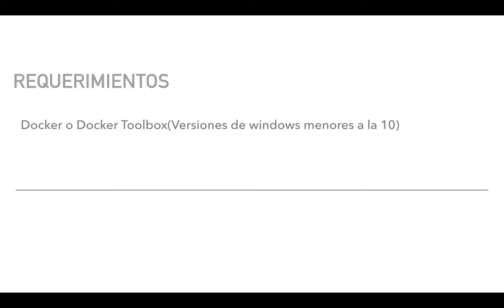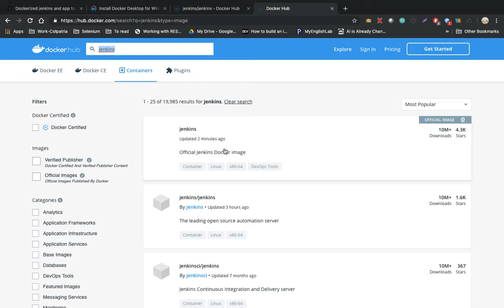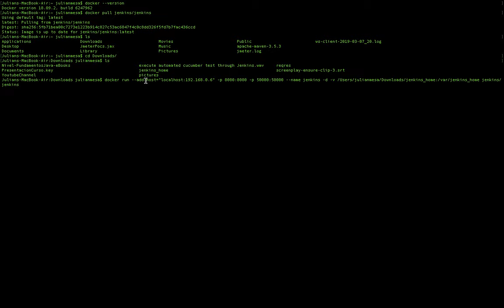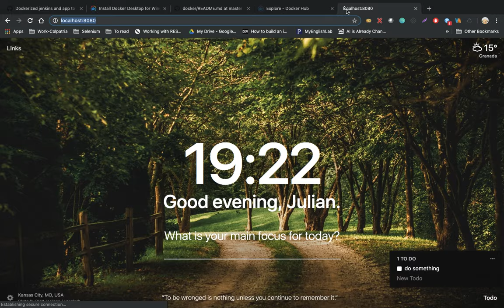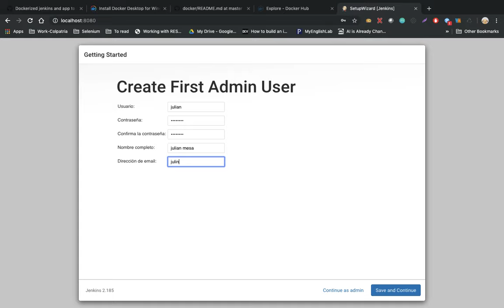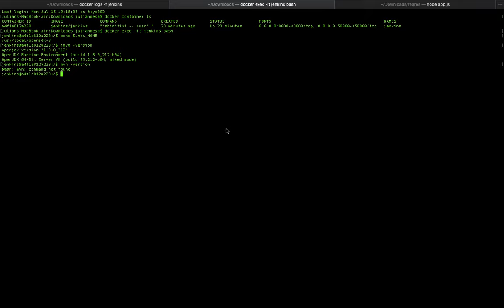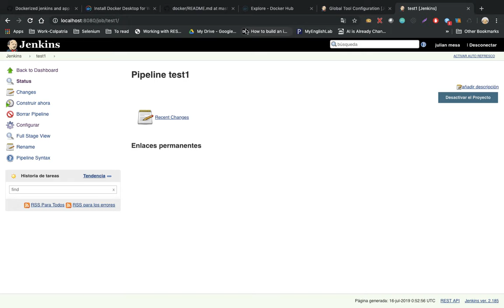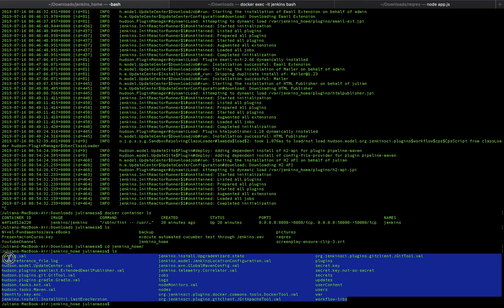Creación pipeline en jenkins dockerizado I | Curso Serenity Rest | Parte 10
Se muestra la creación de un pipeline usando un jenkins dockerizado y exponiendo el reporte de pruebas.